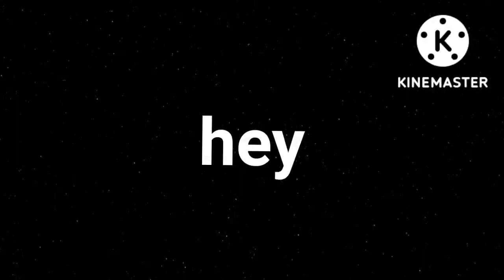ALOO gobhi ki sabji kam Tel mai Bani easy and tasty aloo gobi lunch box recipe sabji 😋😋😋🤯🤯